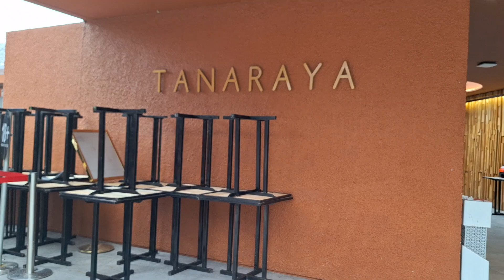TANARAYA , Kakaskasen, TOMOHON (North Sulawesi) - Yurico Mandagi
Thursday i Kamis, 30 November 2023 -Tanaraya Resto and Cafe , Kakaskasen, Tomohon, North Sulawesi.
Ngobrol bersama The owner of TANARAYA .